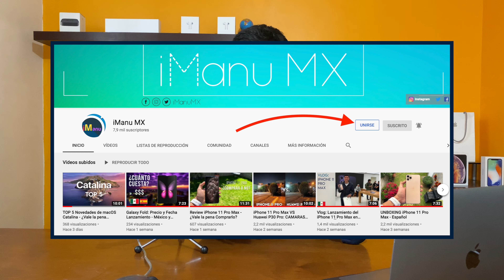¡Membresia del Canal! + Sorteo Exclusivo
🔻 TODO LO QUE USO PARA GRABAR 🔺